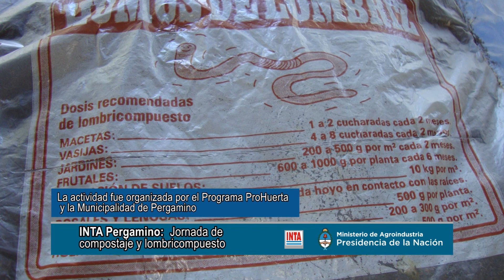Transformación de residuos orgánicos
El Agr. Miguel Cacciamani, Téc. de INTA Pergamino describe los aportes de la lombricultura en el tratamiento de residuos domiciliarios.